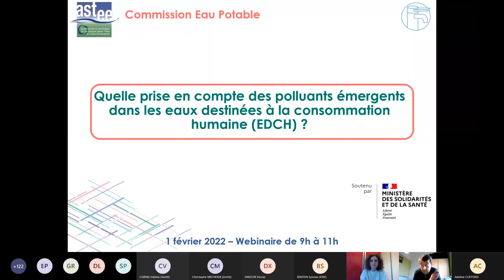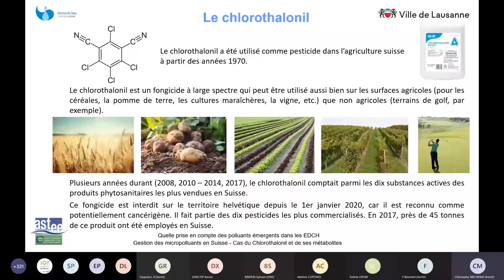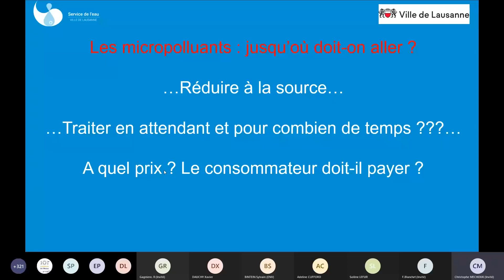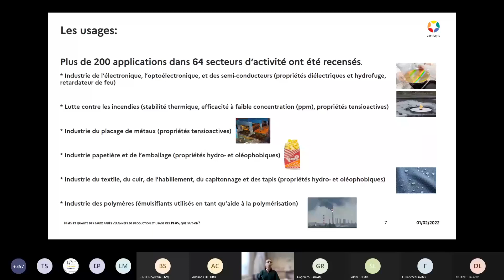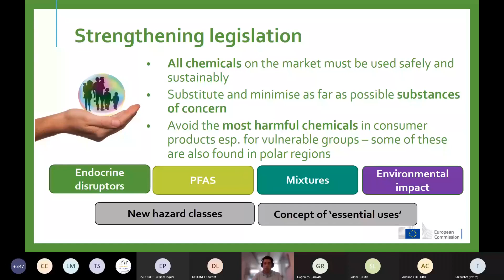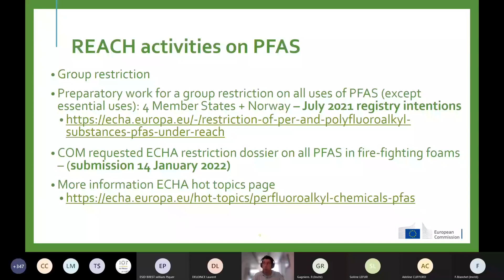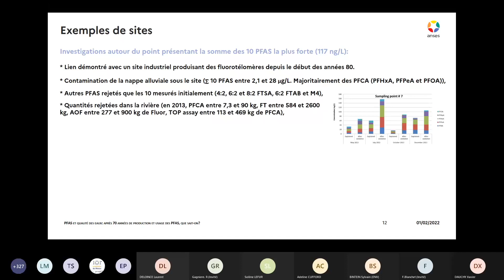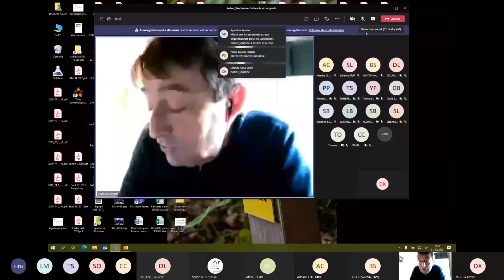[Webinaire] Quelle prise en compte des polluants émergents dans les EDCH ?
La Commission Eau Potable de l’Astee et la Direction générale de la santé (DGS) ont organisé en février 2021 un webinaire sur la Directive eau potable 2020/2184 et ses principaux axes d’évolution. Afin de donner suite à cet événement, un webinaire sur la prise en compte des polluants émergents dans les eaux destinées à la consommation humaine (EDCH) a été organisé le 1er février 2022.

*Attention : la présentation de Xavier Dauchy est interrompue à 55:40 en raison d'une coupure de réseau. Son intervention reprend après celle de Sylvain Bintein à 1:38:24